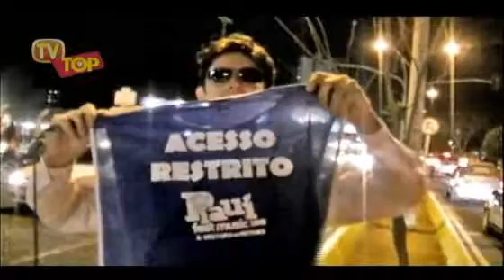Piauí Fest Music 2010 parte 01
Queremos agradecer a Deus pela oportunidade que ele esta dando a todos que fazem a TVTOP, e neste primeiro vídeo um resumo do que você vai conferir em breve. tem muito mais vídeos em nosso portal